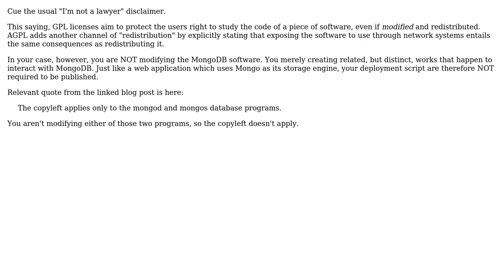Do I need to publish deployment scripts for deploying AGPL licensed work (MongoDB)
With thanks & praise to God, and with thanks to the many people who have made this project possible! | Content (except music & images) licensed under CC BY-SA | Music | Images & others | With thanks to user Xion user Tuukka Mustonen and the Stack Exchange Network Trademarks are property of their respective owners. You are responsible for your own actions.